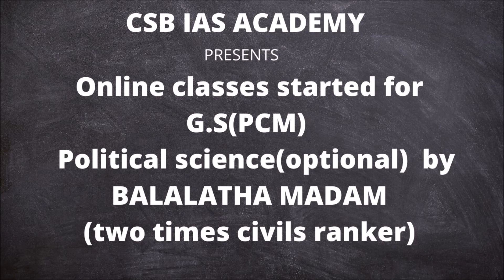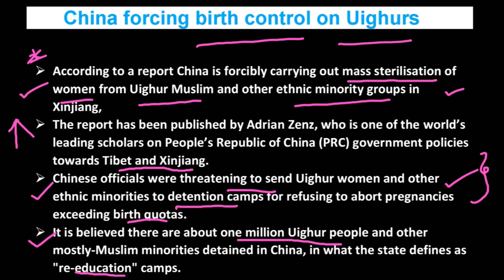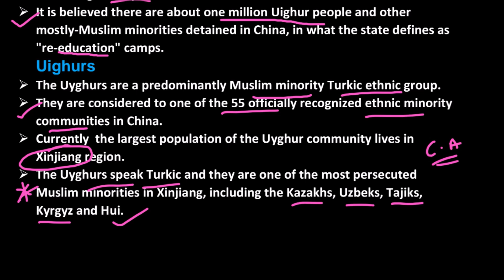చైనాలో మైనారిటీలపై మానవ హక్కుల ఉల్లంఘన